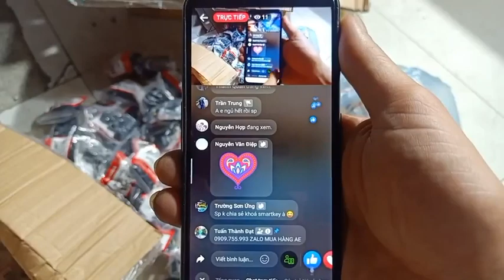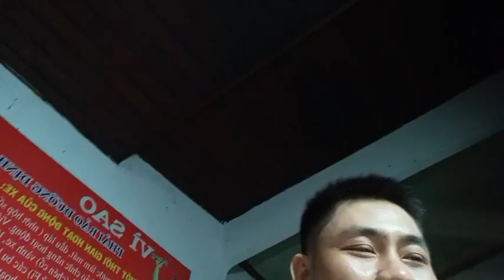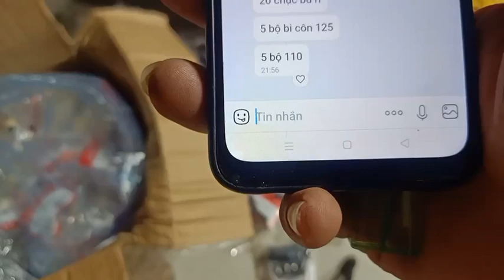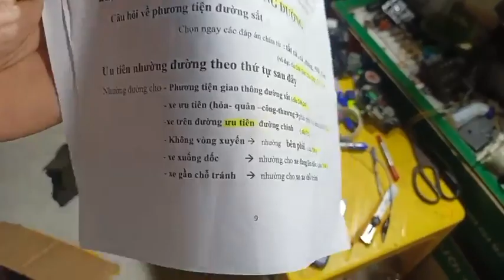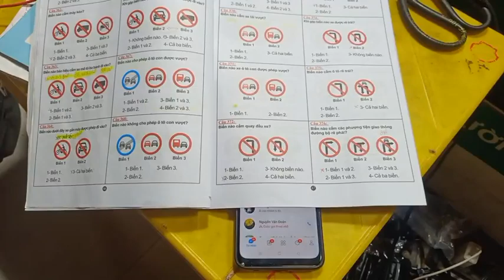Tay ga Đình Tuấn: Cung cấp phụ tùng cho ae. LH 0909755993